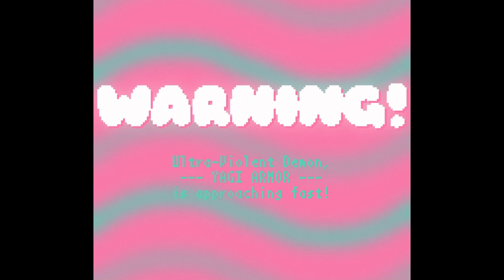CielClou - Full playthrough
Why was the mouse sensitivity so high?